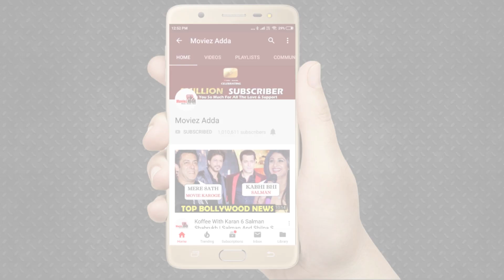Pal Pal Dil Ke Paas | Official Teaser REACTION | Karan Deol | Sunny Deol